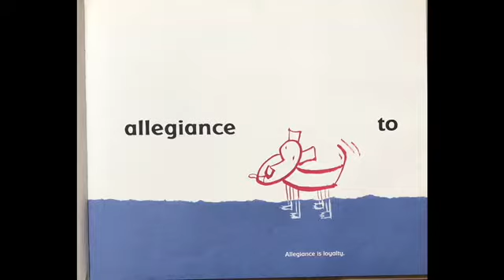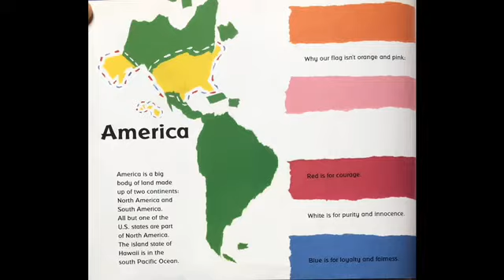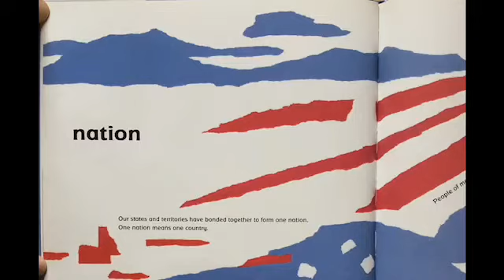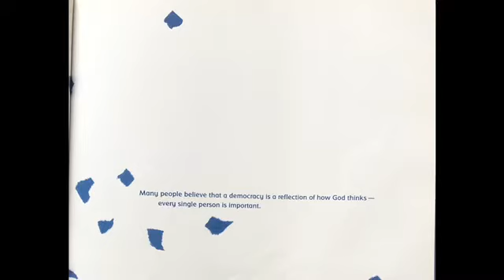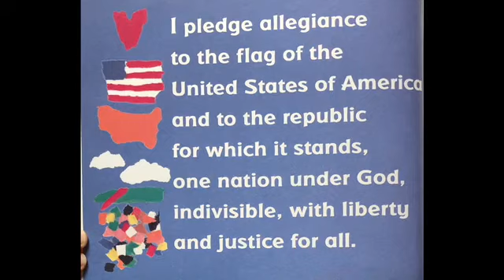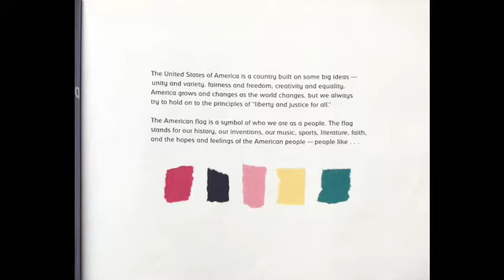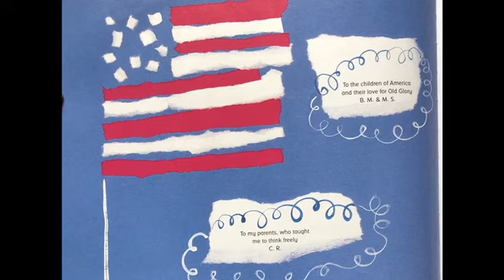I Pledge Allegiance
By Bill Martin Jr and Michael Sampson.
Illustrated by Chris Raschka.